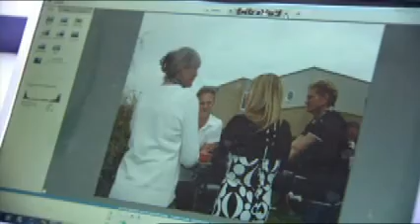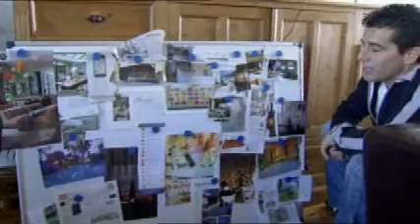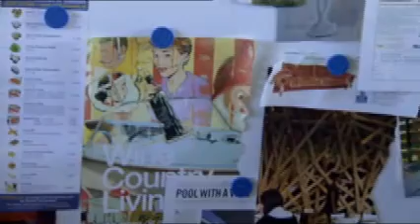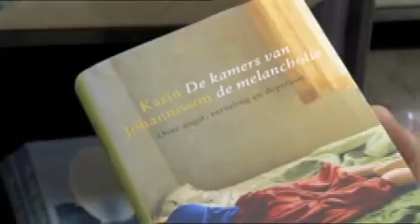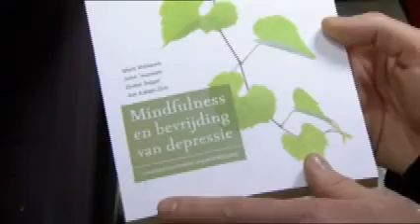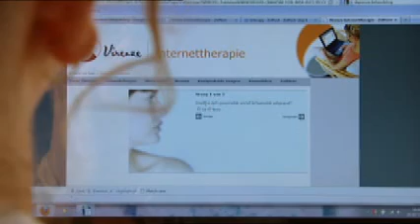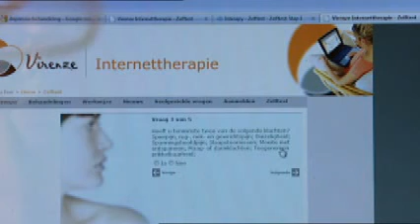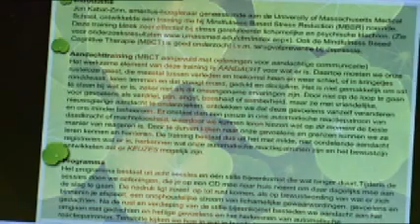Iedereen depressief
Thema-uitzending over de schijnbare toename van het aantal mensen met een depressie in Nederland (2010).